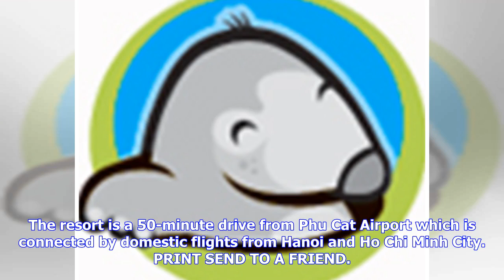Anantara to open resort in Vietnam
Published on Monday, July 2, 2018 Anantara Hotels & Resorts has unveiled details of a new all-villa luxury resort in Vietnam opening later this year. Anantara Quy Nhon will feature 26 one- and two-bedroom sea view villas, each with a dedicated butler service. The resort, overlooking a private cove, has been created in collaboration with design firms HB Design and Marques and Jordy, and is set in expansive tropical gardens measuring more than seven hectares. Resort amenities include a signature A...